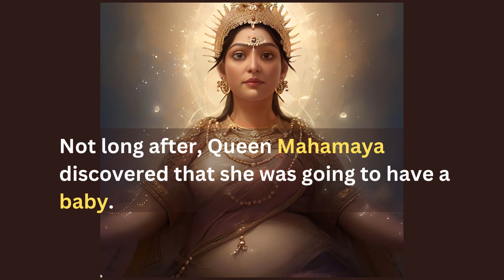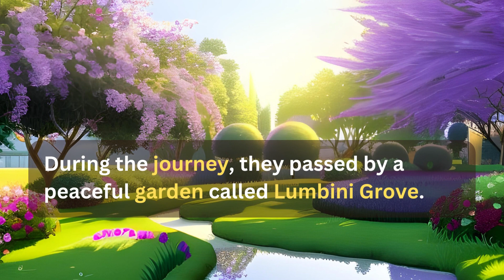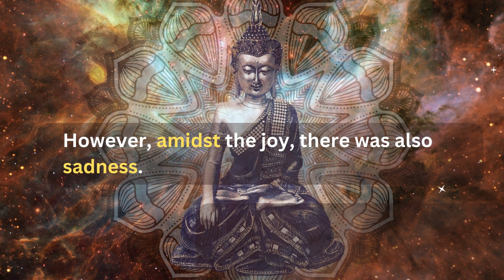🪷Buddha Visit to Earth🌸:🌸The BIRTH 🤱🏻of a Spiritual Revolution 🌎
Birth Story of Buddha
Looking for spiritual guidance and inspiration? Our channel features the timeless teachings of Gautama Buddha, the founder of Buddhism, and his profound insights into life, karma, ahimsa, and Raja Yoga. Discover daily quotes and wisdom from one of the world's greatest spiritual leaders to help you focus, find peace, and live a happier, more fulfilling life. Don't miss our motivational Buddha quotes that remind you that you are always loved by the divine.

Buddham Sharanam Gachchami
Dhammam Sharanam Gachchami
Sangham Sharanam Gachchami